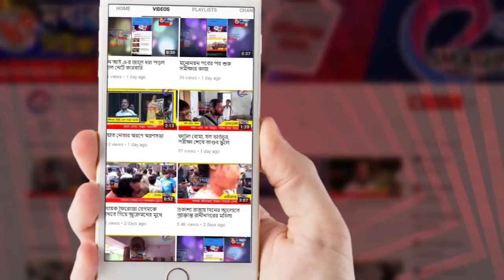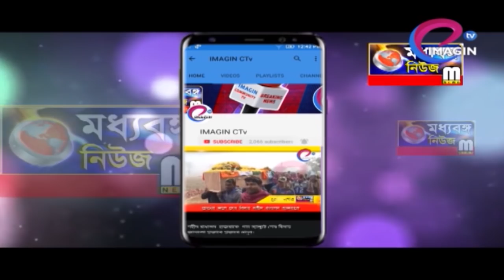ধান কেনা নিয়ে প্রকাশ্যে ক্ষোভ বিধায়কদের